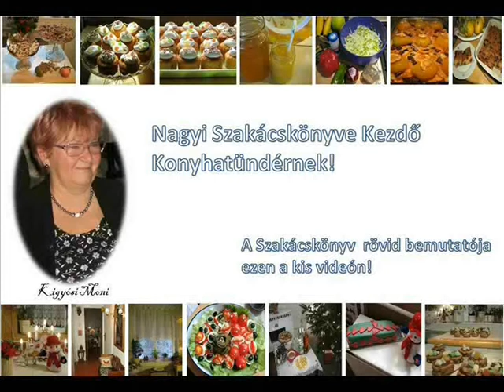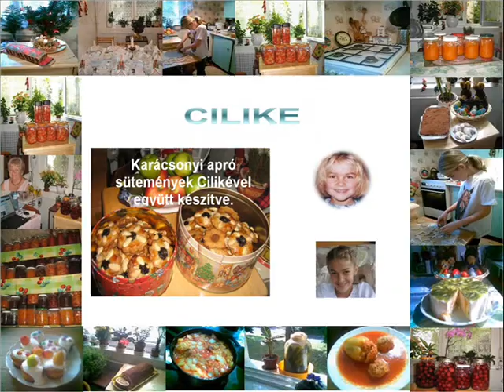Szakácskönyv bemutató kezdőknek nagyitól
ELKÉSZÜLT a Szakácskönyvem 60 recepttel, saját fotókkal és saját videókkal a konyhámban: Nagyi Szakácskönyve kezdőknek - Mert főzni jó- Nyomda kész, már csak kiadásra vár a fiókomban. Egyszer ez is sikerül. Jó lenne egy szponzor, aki fantáziát lát benne, mert én igen 100%-ban, a fiataloknak nagy segítség lenne a főzőcskézésnél…
Ezen a honlapomon vannak már receptek, praktikák érdemes benézned, várlak szeretettel!